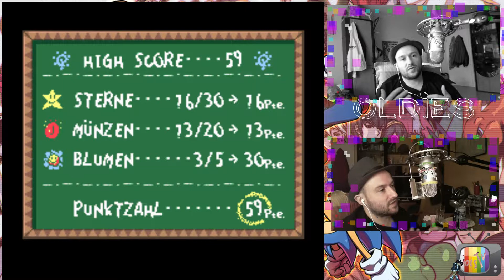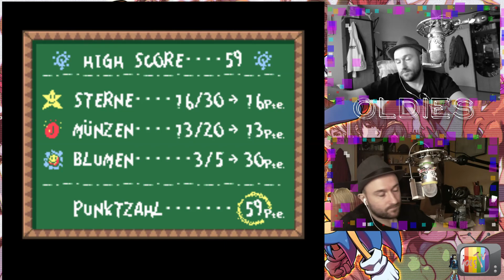Los iasTV Oldies TEIL 2 MIT Super Mario World 2 - Yoshi's Island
Gregor mag babys und beschütz sie mit seinen leben ! keine angst baby